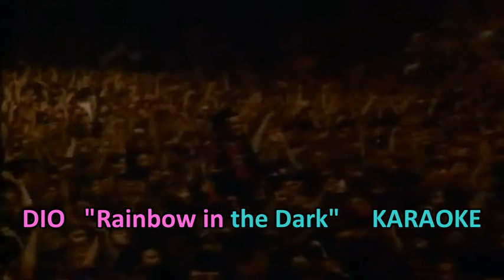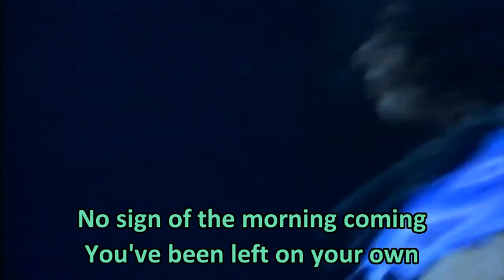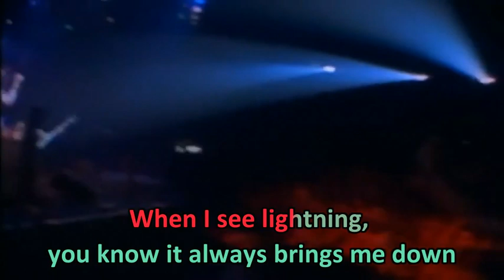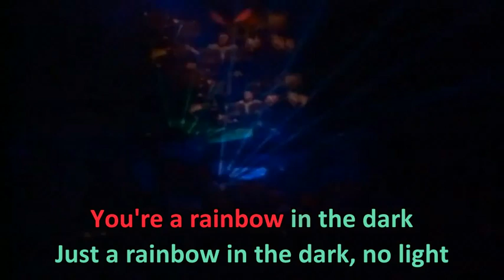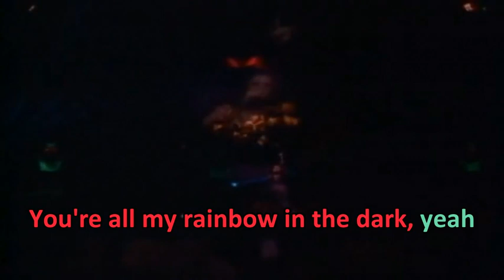DIO - RAINBOW IN THE DARK - LIVE - KEEPTHEBEST - FILME - WYH68459 KARAOKE